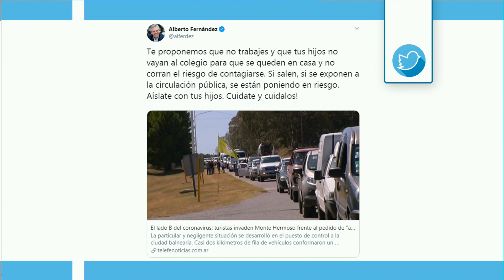IRRESPONSABILIDAD CIUDADANA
El día domingo en conferencia de prensa, el presidente Alberto Fernández anunció una serie de medidas ante el avance del coronavirus, algunas de ellas eran para evitar la circulación de la gente para evitar la circulación del virus. Mucha gente que entró dentro del grupo de personas que no tienen que concurrir a sus lugares de trabajo, decidieron tomarse unas "mini vacaciones", haciendo caso omiso a la petición de las autoridades. Sobre este tema nos vino a comentar nuestro compañero Martín Urricelqui. Mirá la nota completa! Y entrá a nuestro Facebook